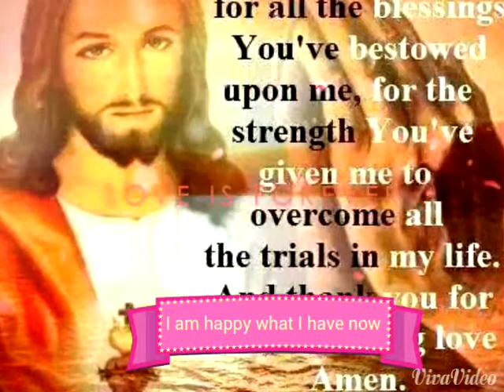Jhenny Birthday 3 Happy Valentine's freelove